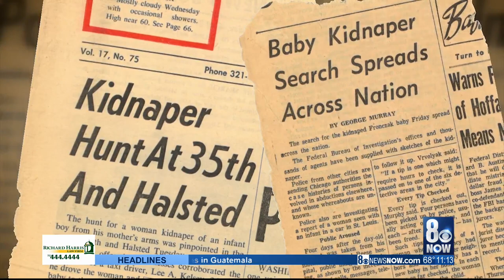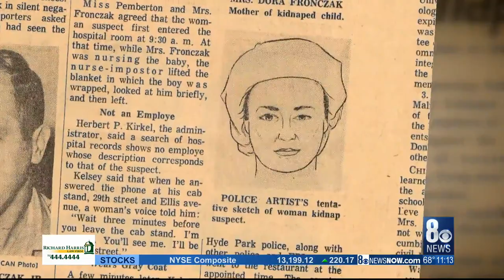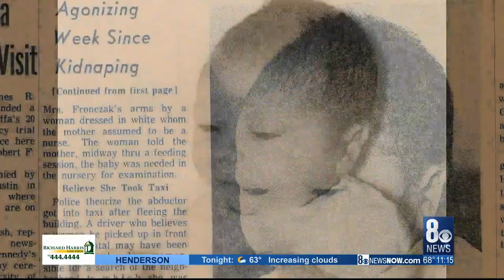The Paul Fronczak mystery - New interview with Paul Fronczak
New interview with Paul Fronczak